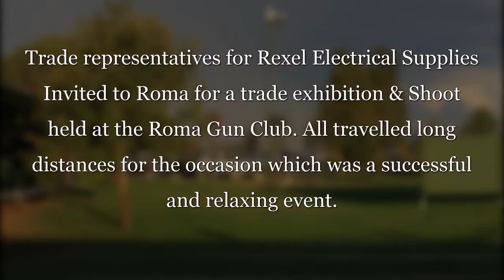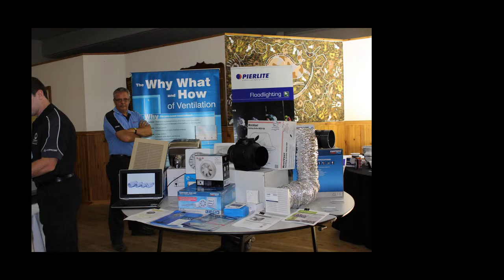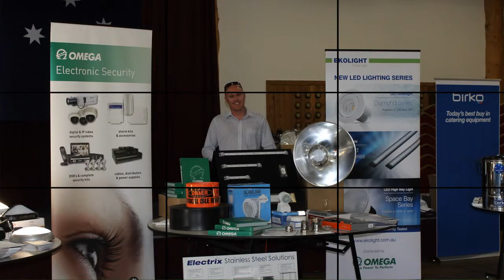Roma Gun Club - Rexel Roma Trade Exhibition & Shoot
Rexel Roma Electrical Supplies trade exhibition and shoot held at the Roma Gun Club 14/11/2013. A fun day for all. Fully catered & licensed.